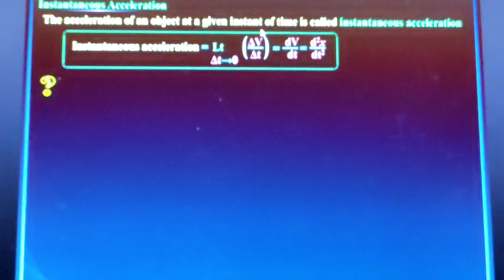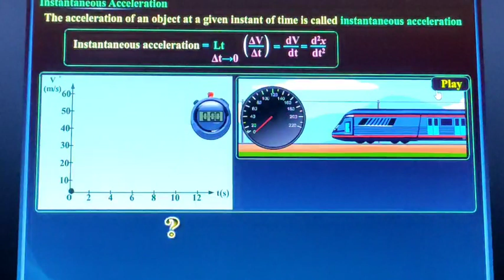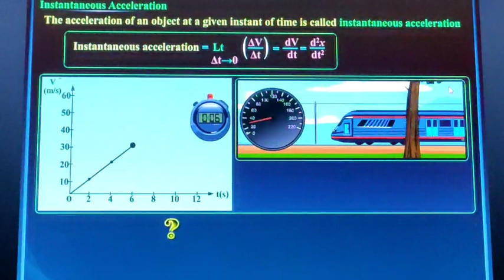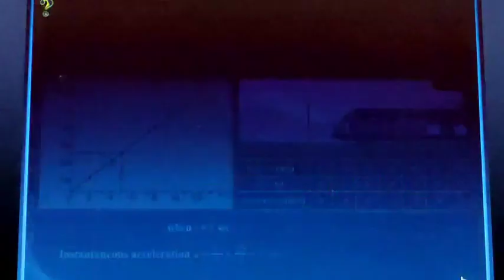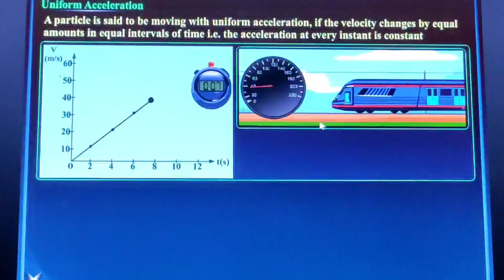(3.5) INSTANTANEOUS ACCELERATION